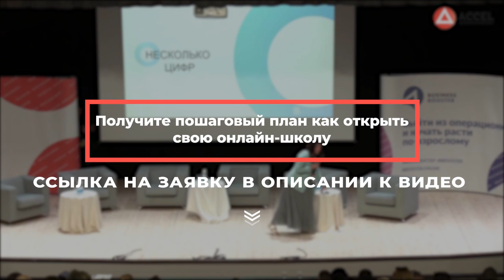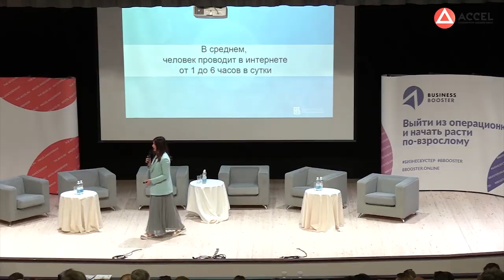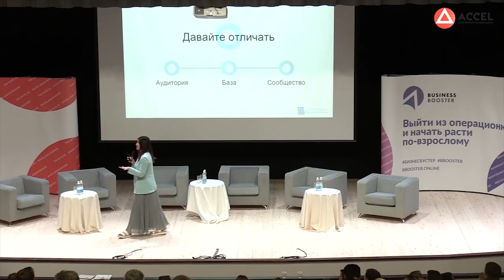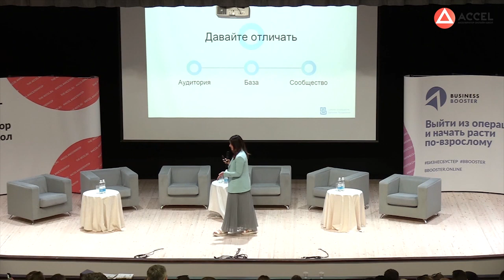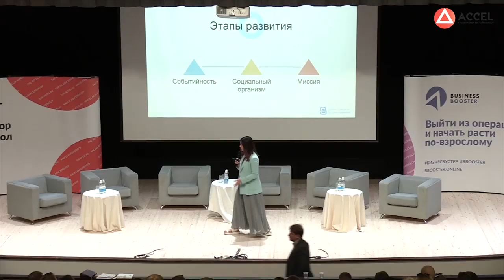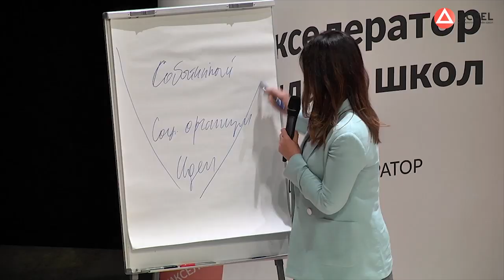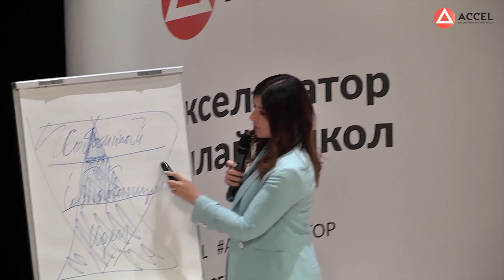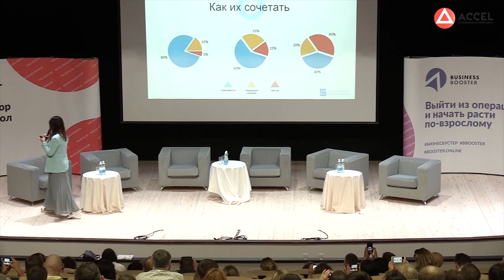Евгения Роньжина: как создать бизнес сообщество (Бизнес молодость. Петр Осипов, Михаил Дашкиев).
Евгения Роньжина: как создать бизнес сообщество (Бизнес молодость. Петр Осипов, Михаил Дашкиев). Как создание сообщества влияет на прибыльность и масштаб бизнеса

Хотите создать свою онлайн-школу, продюсировать себя или своего эксперта? Регистрируйтесь на бесплатный вебинар
Привет, друзья! Делимся с вами ещё одним выступлением с конференции BBooster и ACCEL - сегодня Евгения Роньжина расскажет о создании бизнес-сообществ.
Евгения на протяжении 5 лет развивала сообщество Бизнес Молодости. Она попала на их продвинутую программу и занялась созданием своего продукта - ее проектом «для себя» оказались именно сообщества.
Евгения расскажет, нужно ли именно вам создавать сообщество, как выглядит процесс построения среды и какие ключевые моменты в развитии обязательно нужно учесть.
А также о том, зачем нужно сообщество, об инструментах и этапах его развития и поделится своим чек-листом для проверки вашей среды.
А в комментариях расскажите, что, по-вашему, более перспективно для бизнеса: личный бренд или выстроенное сообщество?